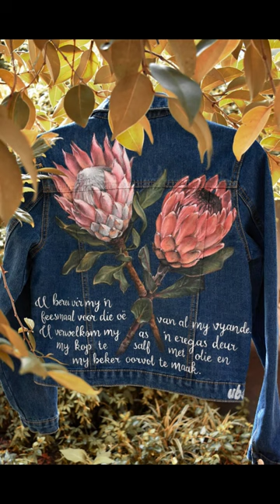As easy as 1,2 ....